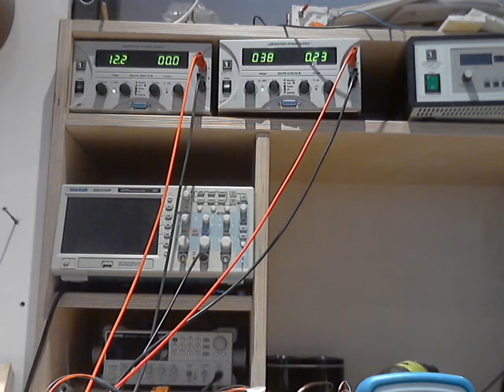Low Inductance Low Resistance Acceleration Under Short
The standard.

.6ohm
6.2mH
49Hz

Get some.

Parrots. Thane Heines is wrong. The effect is not limited to HV HF.

If you understand the mechanism, if you can comprehend the principle, you will recognize how this applies to just about every MoGen which has ever been discussed in the "Free Energy" community.

Take it a step further, and see that Lenz's Law isn't the issue,  ignorance is.